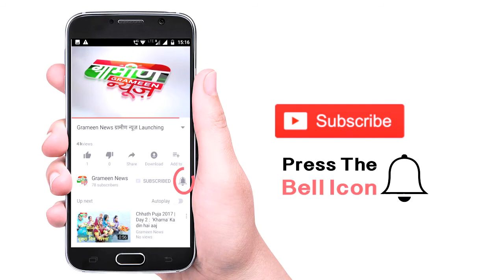Swaraj India Party किसान आंदोलन की तैयारी में जुटा - Kisan Bulletin | Grameen News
1.  BJP को 'प्याज के आंसू' रुला सकते हैं किसान

2.  स्वराज इंडिया किसान आंदोलन की तैयारी में जुटा

3.  अरविंद केजरीवाल मृतक किसान के घर पहुंचे

4.  किसानों की मांग नहीं मानी तो देंगे धरना

5.  कैप्टन सरकार से किसान दुखी : बब्बेहाली